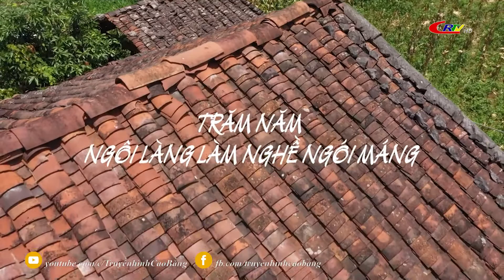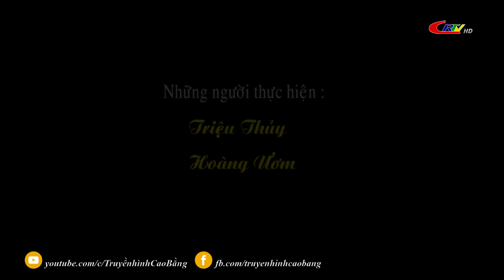Truyền hình tiếng Dao ngày 10/8/2021